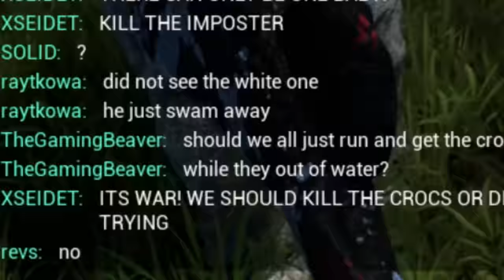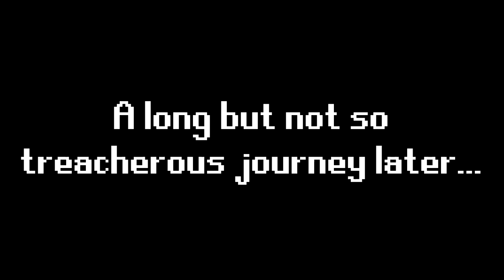Crocodile Family Attacks Stego Herd!!! - Life of the Stegosaurus | The isle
Finally we have become an adult Stegosaurus. It's been a long time coming and well deserved... kindof